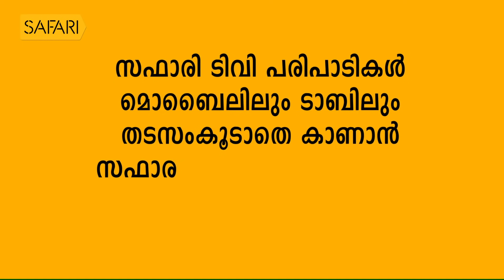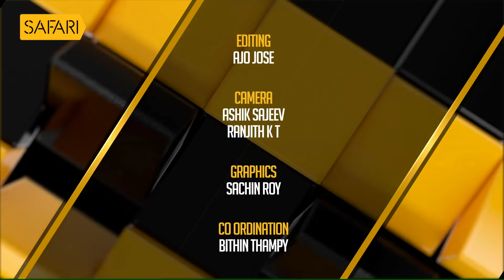Aa Yathrayil 363 | Vijayan_Mohana Part 2 | Safari TV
Aa Yathrayil 363 | Safari TV | Vijayan_Mohana Part 2

|| ANTI-PIRACY WARNING ||